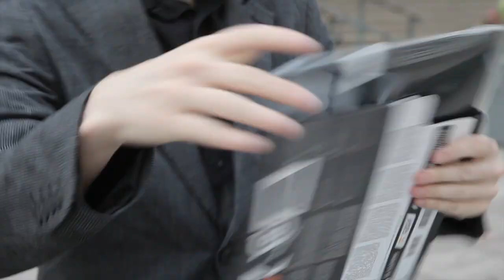Steel Series 9HD Unboxing by Qain of RazeTheWorld.com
Qain stars in this very special unboxing film. Music by Logan.